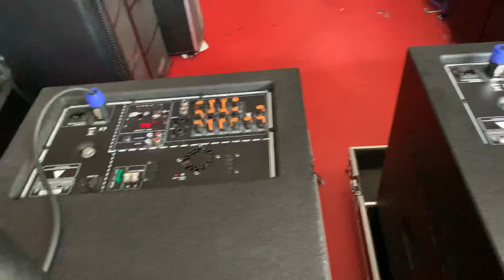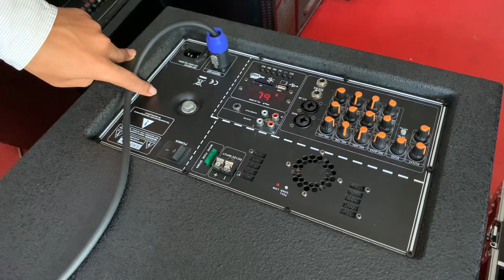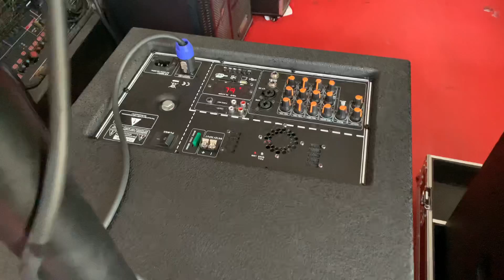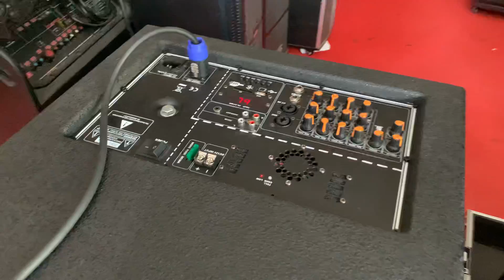IN Sound 7Pro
IN Electronic